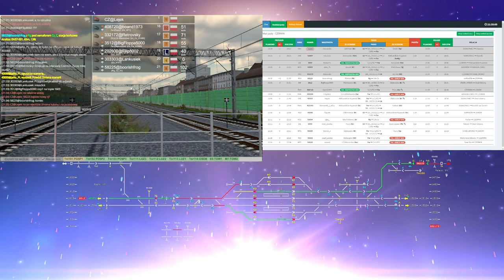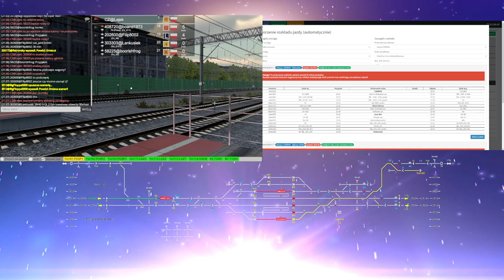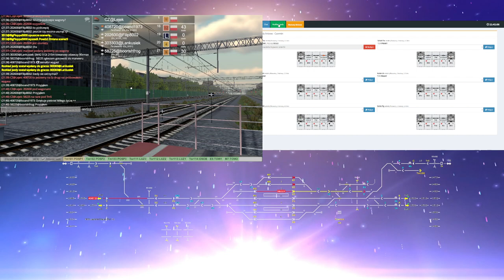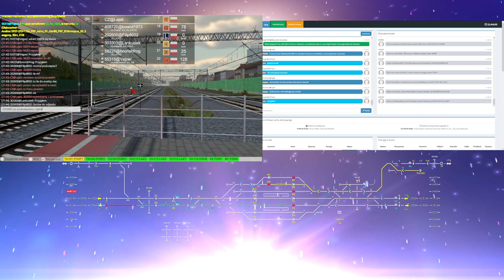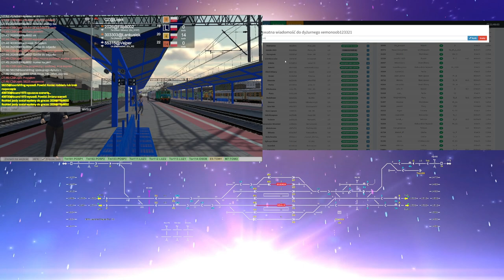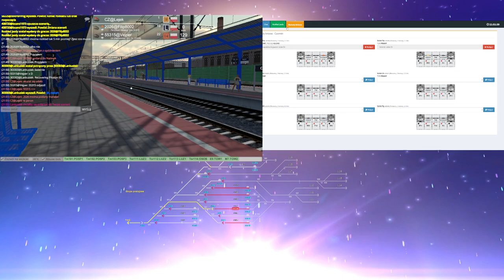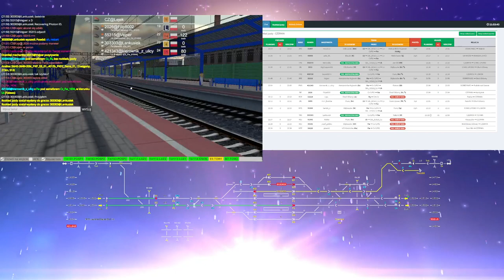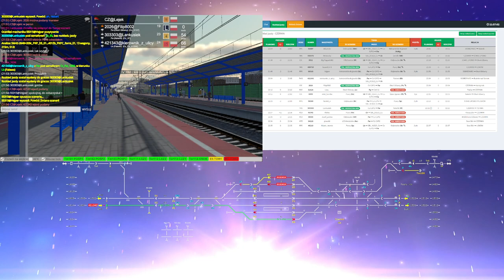Train Driver 2 #194 Dyżurny ruchu w Czerminie (cz.3/5)